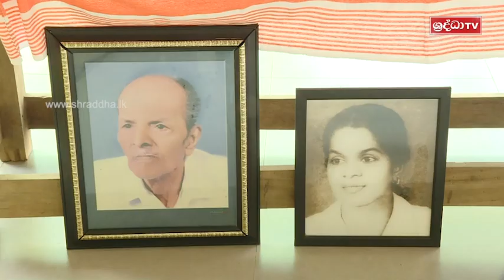පහන් සිත | අසිරිමත් දම්සක | 2024.02.29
අපගේ නවතම සමාජ මාධ්‍ය පිවිසුම හා සම්බන්ධ වන්න. Shraddha Tv Whatsapp Channel